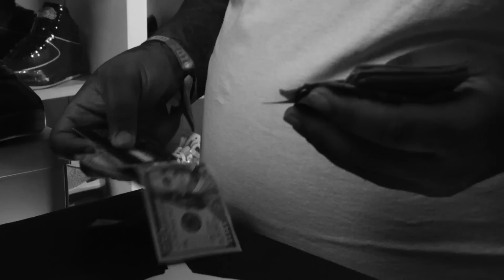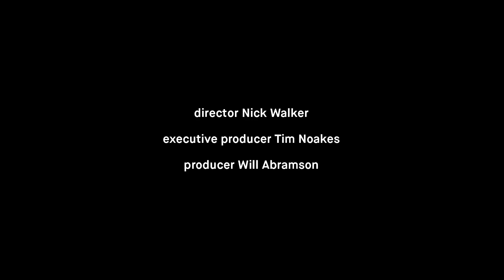Doc X: "Beat Masters" ft. DJ Mustard - A film by Nick Walker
Kicking off a new video series of producer profiles, we travel to LA to meet DJ Mustard, the creator of the ratchet sound of now.